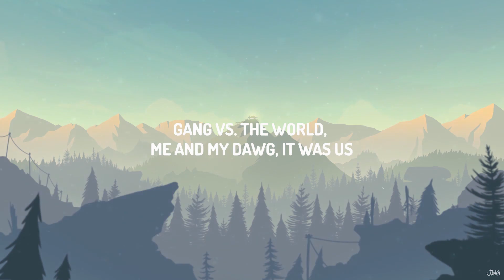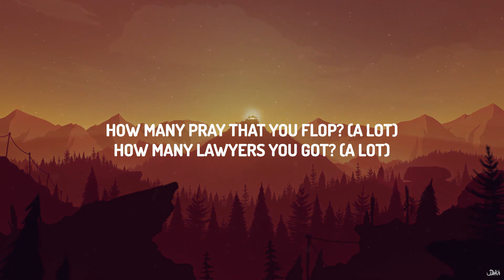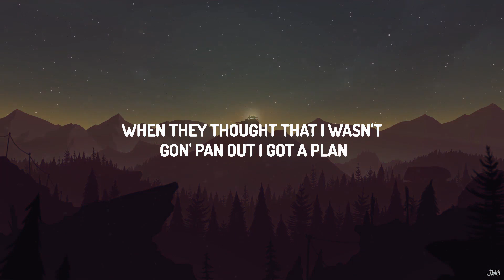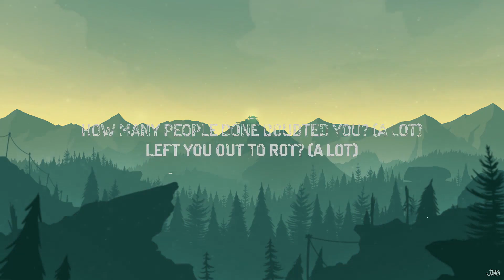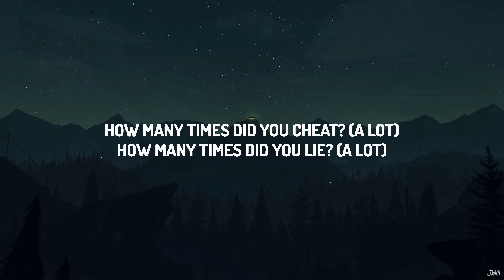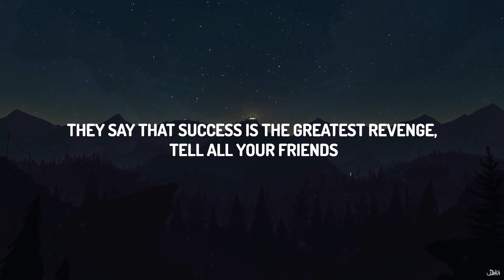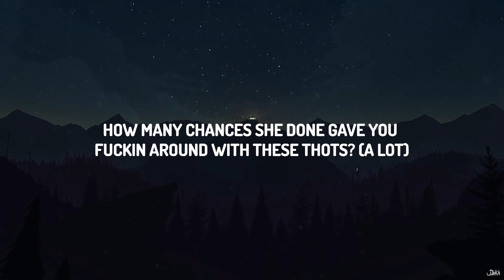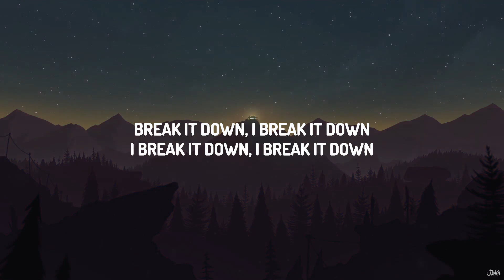21 Savage - A Lot (Lyrics) | 25 MIN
(Lyrics):
[Intro: 21 Savage]
I love you
Turn my headphone down a little bit, yeah
For so many reasons
Yeah, yeah, yeah, yeah, yeah, yeah (I do), yeah, yeah yeah yeah
Yeah, yeah, ah, ah, whoa, whoa, whoa, yeah

[Pre-Chorus: 21 Savage]
How much money you got? (Straight up)
How much money you got? (A lot)

How many problems you got? (A lot)
How many people done doubted you? (A lot)
Left you out to rot? (A lot)
How many pray that you flop? (A lot)
How many lawyers you got? (A lot)
How many times you got shot? (A lot)
How many niggas you shot? (A lot)
How many times did you ride? (A lot)
How many niggas done died? (A lot)
How many times did you cheat? (A lot)
How many times did you lie? (A lot)
How many times did she leave? (A lot)
How many times did she cry? (A lot)
How many chances she done gave you
fuckin around with these thots? (A lot)

Every day that I'm alive, I’ma ride with the stick
I'd rather be broke in jail than be dead and rich
Told my brothers take my breath if I turn to a snitch
But I'm 21 4L, ain’t no way I'ma switch

[Interlude]
Break it down, I break it down
I break it down, I break it down

Penitentiary chances just to make a couple bucks
My heart so cold I could put it in my cup
Gang vs. the world,
me and my dawg, it was us
Then you went and wrote a statement,
and that really fucked me up
But the other side was sunny, I get paid to rap on beats

Fuck around with these thots (A lot)
[Interlude: J. Cole]
Break it on down, I break it on down
I break it on down, I break it on down
Yeah, I just came from the A
I drove back home, six-hour drive, six-and-a-half
You a stand-up nigga, I love seein' shit like that

Question
How many faking they streams? (A lot)
Getting they plays from machines? (A lot)
I can see behind the smoke and mirrors
Niggas ain't really big as they seem (Hmm)
I never say anything (Nah), everybody got they thing (True)
Some niggas make millions, other niggas make memes (Hmm)
I'm on a money routine
I don't want smoke, I want cream
I don't want no more comparisons
This is a marathon and I’m aware
I been playing i